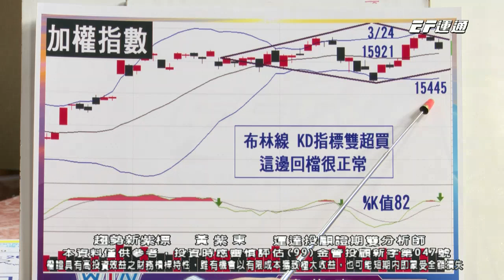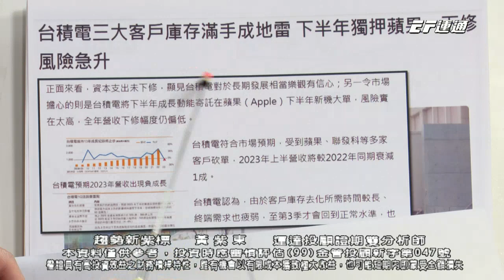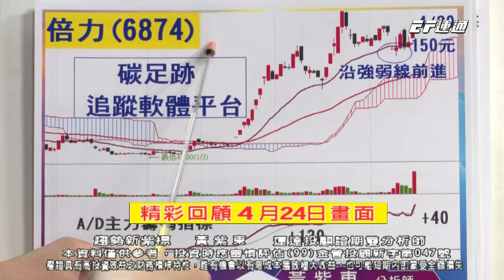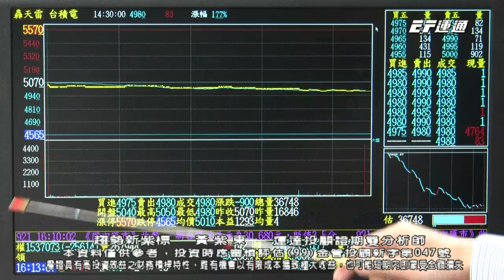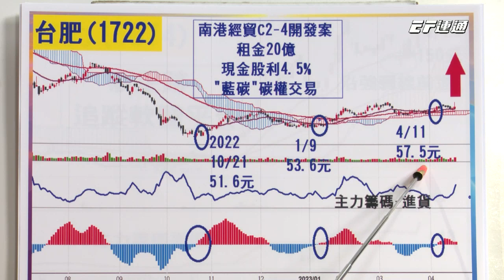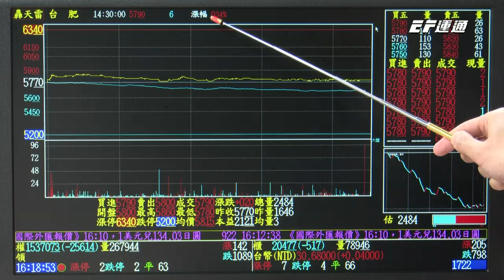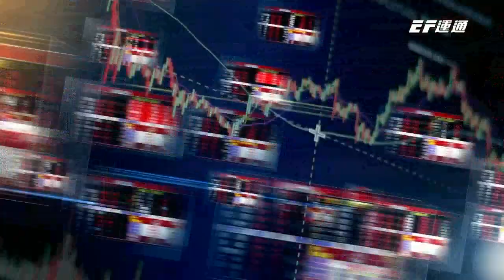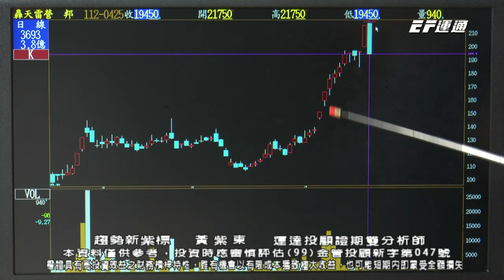20230425 1600 黃紫東 趨勢新紫標